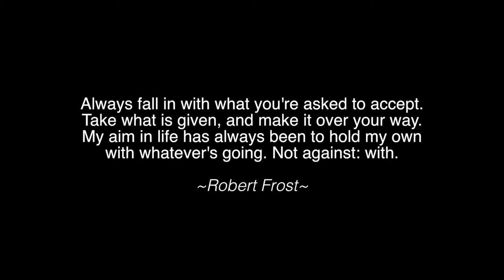Princeton Regional Chamber of Commerce November Luncheon 2015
This video is about PRCC November Luncheon 2015